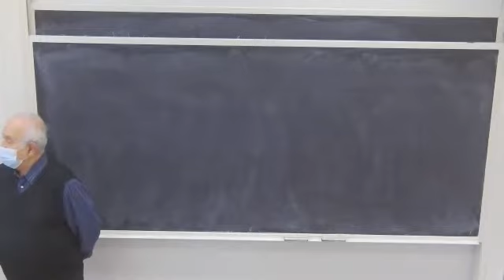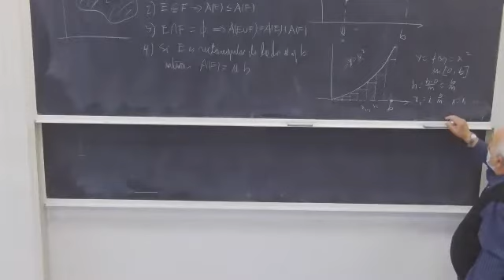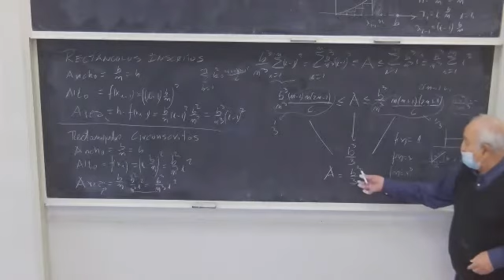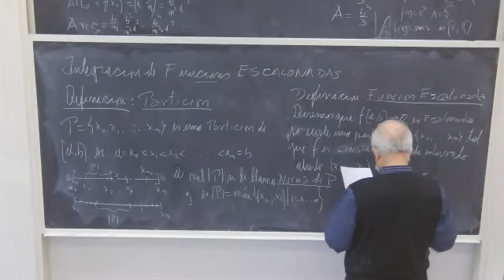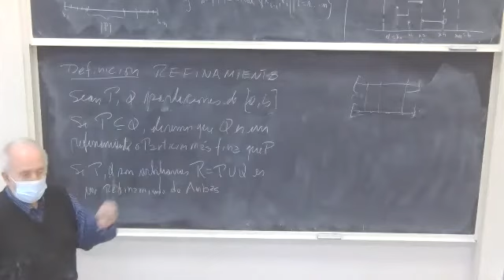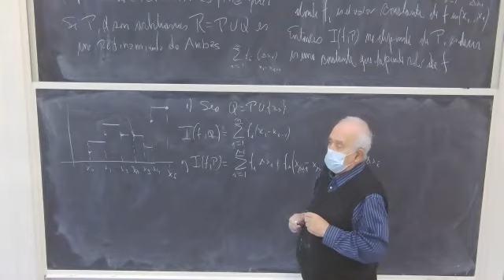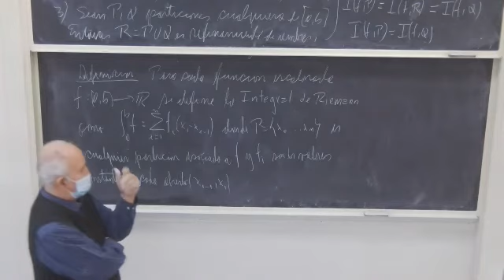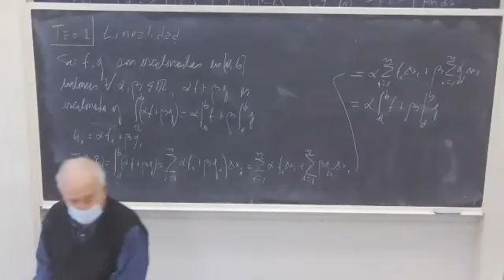Cátedra 14 version final sección 4 -10:15 Integral De Riemann 2.0